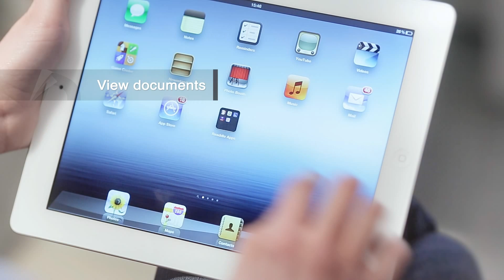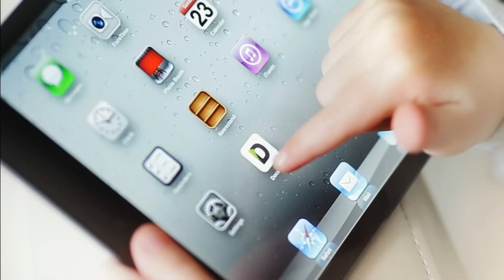Documents by Readdle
Documents by Readdle is a perfect file manager, document viewer and media player for iPad.